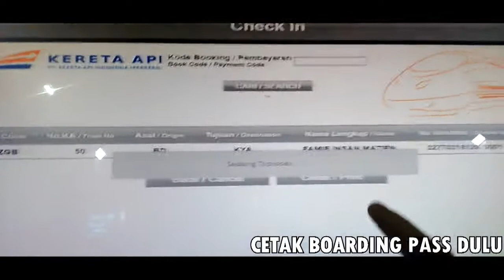TRIP REPORT & VIDEO CLIP : Naik Kereta Turangga Bandung-Kroya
ini hanya video singkat trip report versi short

Kali ini saya kembali menampilkan video trip report saya yaitu naik KA 50 Turangga awal keberangkatan dari Bandung menuju Stasiun Kroya. Kereta Turangga merupakan kereta Eksekutif satwa.

Mohon Kritik dan Sarannya apabila video ini banyak kekurangannya